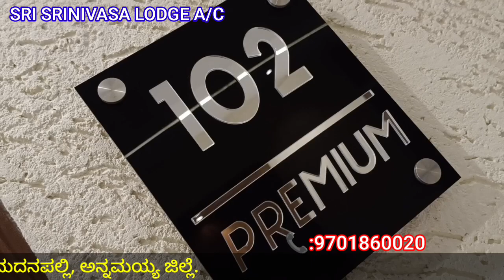SRI SRINIVASA LODGE#MADANAPALLE LODGE RESIDENCY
శ్రీ శ్రీనివాస లాడ్జ్మదనపల్లె లాడ్జ్ రెసిడెన్సీ